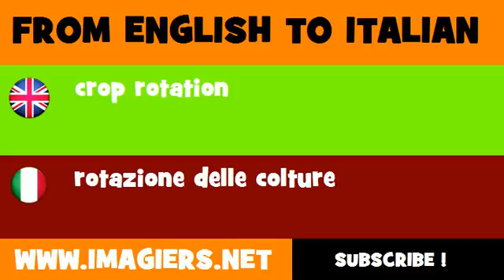FROM ENGLISH TO ITALIAN = crop rotation